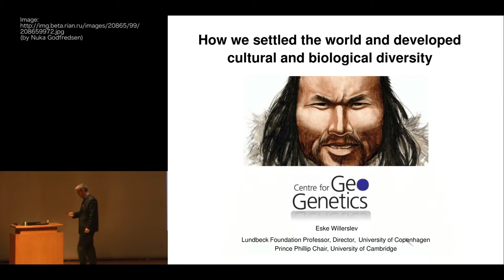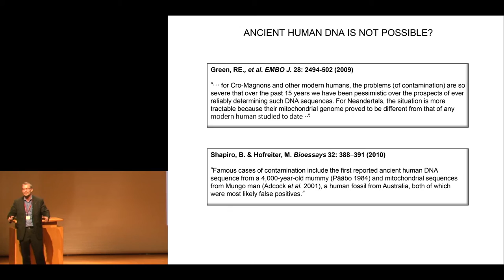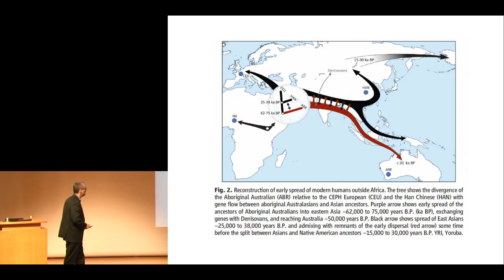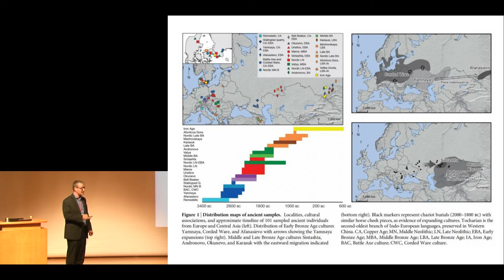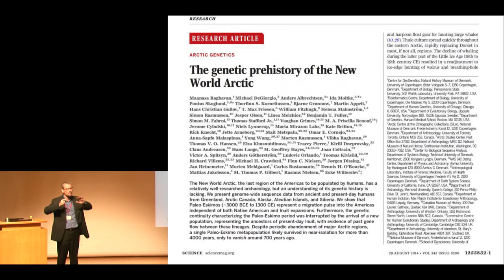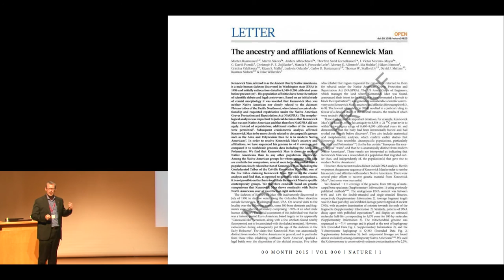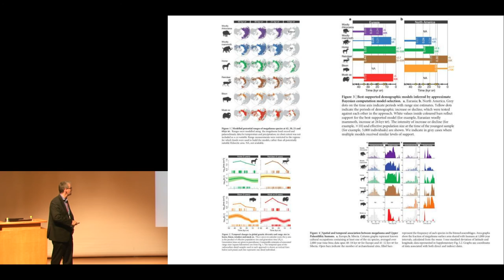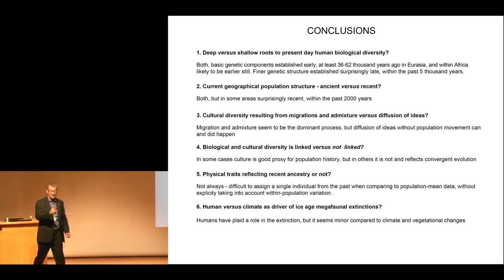2nd Kyoto Univ.-Inamori Foundation Joint Kyoto Prize Symposium [Biological Sciences] Eske Willerslev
2nd Kyoto University-Inamori Foundation Joint Kyoto Prize Symposium

[Biological Sciences Session]
Eske Willerslev
Professor, Director, University of Copenhagen
Professor, University of Cambridge

“How we settled the world and developed cultural and biological diversity”

One of the most fundamental problems in the history of mankind is to understand the processes that created the genetic and cultural diversity among humans today. Despite more than a century of research in archaeology and anthropology, major questions remain unanswered or heavily debated. The reason is our inability to link human populations and their cultures across time. Attempts to close this gap were made through genetic studies. However, studies of living peoples infer the past from present diversity and distributions, both of which have been shaped by a history of colonisation, admixture and, more recently, globalisation. Ancient DNA studies provide direct information about past human diversity. Until recently, however, the field suffered from problems of contamination and scope - restricted to mitochondrial DNA, a poor marker for testing complex demographic scenarios. This changed in 2010, when my research group published the first ancient human genome. The results dismissed the commonly held belief at the time that it is not possible to obtain reliable nuclear DNA sequences from modern human remains due to contamination. We also showed the power of ancient genomics by revealing a hitherto unknown migration from Siberia into the Americas, independent of those that gave rise to today’s indigenous peoples in the New World – information not retrievable from modern genetic data. Since then, we have used ancient genomics to settle some of the most important controversies regarding the origins and dispersals of our species, and the cultural changes that followed. For example, we have shown that the ancestors of Aboriginal Australians were the first known human population to settle the World beyond Africa, 30-40 thousand years before the ancestors of Europeans and Asians settled in Eurasia. Since then, we have also shown that the distribution of ancestral Europeans and Asians was very different in the past, and that the genetic geography of humans today is very shallow, in most cases less than 4000 years old. One of the main outcomes of these studies is the realisation of the previously unknown amazing complexity of human evolutionary history – for example, Native Americans, thought to descend from a group of East Asians who crossed the Bering Strait 13-10 thousand years ago, trace ca. 1/3 of their genome to a population that also gave rise to present-day Europeans, but not to East Asians. Another is that the relationship between cultural and genetic change reflects multidimensional processes that create a web of outcomes at different geographic scales – a migration may disperse genes and ideas, but the ideas may travel further, creating a much wider pattern of cultural change than reflected in the genetic make-up of people; equally, important shifts in cultural parameters can occur in the absence of demographic change. Thus, ancient genomics allows testing the nature of cultural change in the past, one of the most longstanding problems in Archaeology. We have also used ancient DNA to explore the extent to which early modern man affected the environment. We have shown that, although early man impacted his surroundings through hunting, the mass extinctions of big mammals at the end of the Ice Age - a topic of extensive debate for more than a century - was mainly driven by climate and vegetation changes rather than human overkill, thereby challenging the idea of an early rise of the Anthropocene.